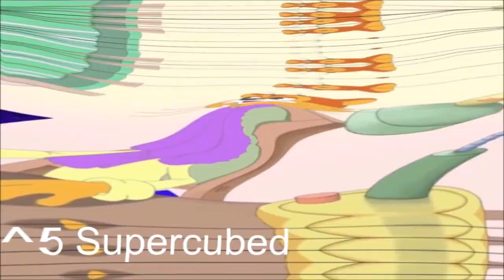Cat Leopold and Splaat Talking Pow Sho Powers in Pow Sho